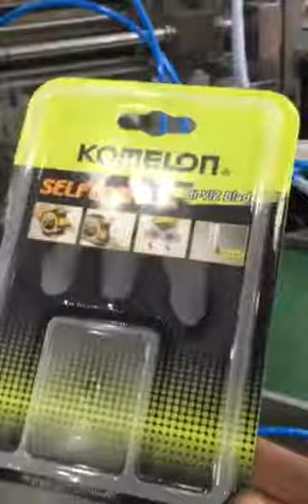JP 300D paper plastic packing machine for memory card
JP-300D series blister card packing machine is the new equipment which is developed by our technical department based on the mature technology from pharmaceutical packing machinery of more than ten years, and absorbing the working principle of similar machine at home and abroad. It has the feature of advanced technology, complete function, reasonable working process, easy operation, and convenient maintenance.

Maximum size of card 300×150mm( can be customized according to the demand of customer)
Maximum size of PVC 300×150mm( can be customized according to the demand of customer)
Cutting frequency 15-35 times/ minute
Travel range 40-150mm
Air pressure 0.5-0.8Mpa
Air flow ≥0.5m3/min
Total power 380V  50Hz  10.5kW
Main motor power 1.5kW
Overall dimension 2960×2040×1900mm（L×W×H）